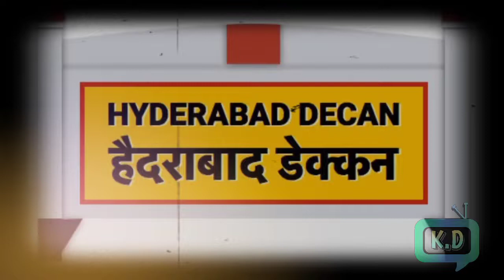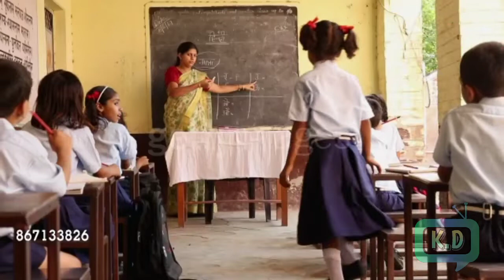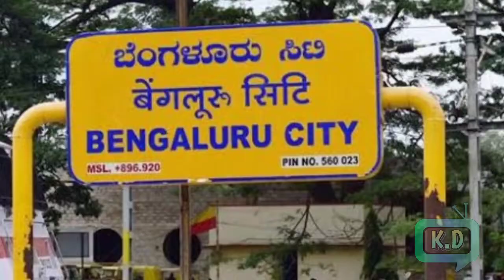हैदराबाद शहर का पूरा ज्ञान || हैदराबाद का इतिहास || हैदराबाद के अनोखे तथ्य || हैदराबाद रेलवे /K.D/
हैदराबाद शहर का पूरा ज्ञान
हैदराबाद रेलवे स्टेशन
हैदराबाद इतिहास
हैदराबाद के अनोखे तथ्य
हैदराबाद पर्यटन स्थल
टॉप 10 हैदराबाद में घूमने की जगह
हैदराबाद की अविश्वसनीय सच्चाई
हैदराबाद एक आधुनिक शहर

HyderabadHISTORY
HYDERABADfacts

THANKS TO ALL MY SUPPORTIVE WEBSITE. AND OWNERS. I'M VERY THANKFUL TO YOU. 🙏🙂